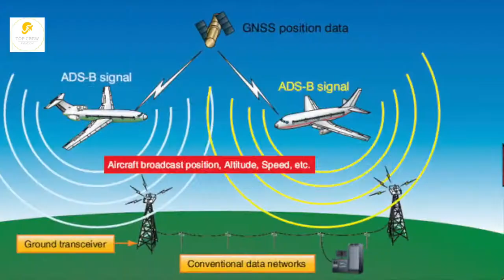HOW TO CLEAR EXAM CPL/ATPL| HOW TO CLEAR RTR(A) EXAMS |HOW TO CLEAR DGCA EXAMS | 2022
Hello Guys,
This is Capt. P. KUMAR,
I am here to help you to clear your RTR (A) & other PILOT EXAMS.

This channel is about aviation Knowledge & study which will cover all topics for RTR (A) & other PILOT EXAMS.
Happy Landings!

This is an introduction video about what all we will be going to cover in future. You will come to know what do we need to study for CPL EXAM as well as ATPL EXAM.

We are going to give answers of following questions.

1. What are the DGCA subjects for PILOT ?
2. Who can appear in RT Exam ?
3. What are the total subjects for CPL (Commercial Pilot License )
4. What are the total subjects for ATPL (Air Transport Pilot License )

I'm sure this video will help you in your exams.
And also Watch our previous Videos to get better understanding of RTR(A) Exam topics.

Please give your valuable feedback for the channel in comment box.

CAPT. P. KUMAR